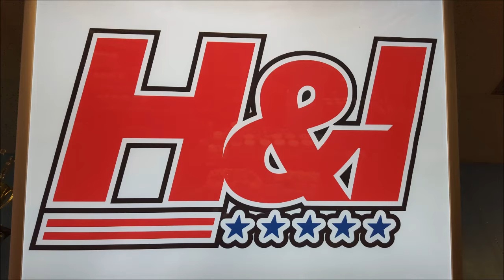Matt Dahl Squat 2/4/18